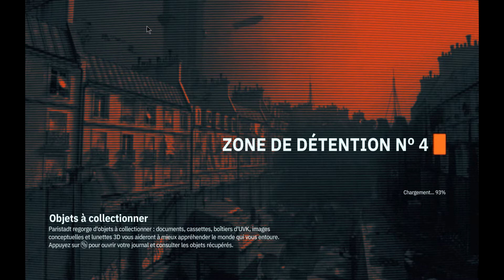wolfenstein youngblood #7 mission secondaire 1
Titre:  No Love
Auteur: Shearer

Titre:  Final
Auteur: K Soviet